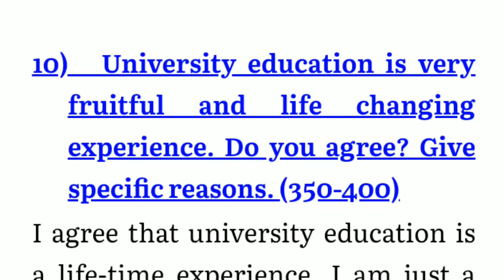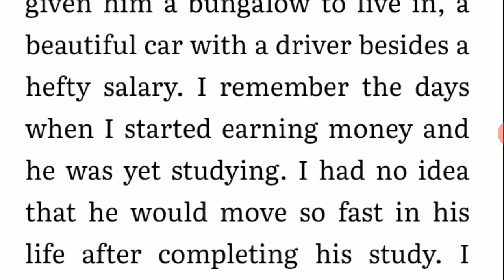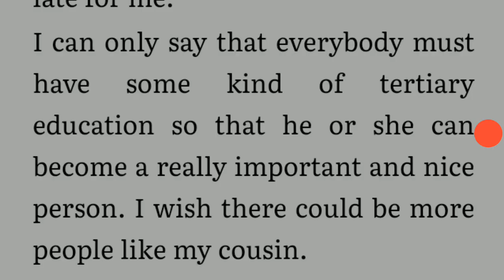Essay On UNIVERSITY EDUCATION